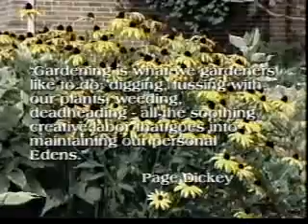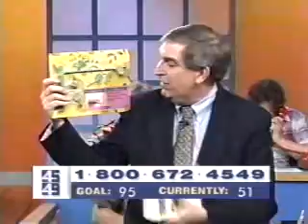5/28/1996 WNEO/WEAO Pledge Break #2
Shown after A Jerry Baker Gardening Special: Flower Power.